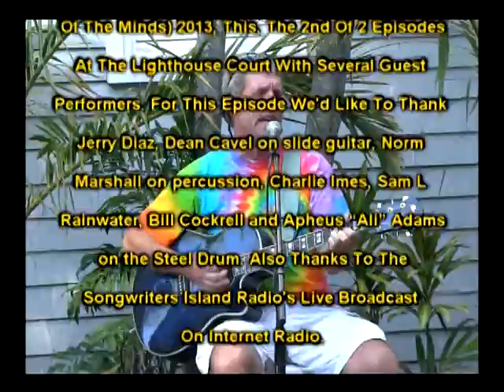Trop Rock Music Showcase with Andy Forsyth Is Only On WEYW 19 TV & Internet, Sea 2-Ep17, Part 4 of 4